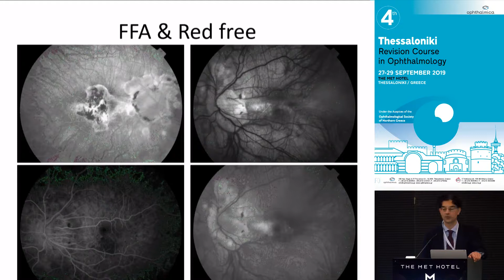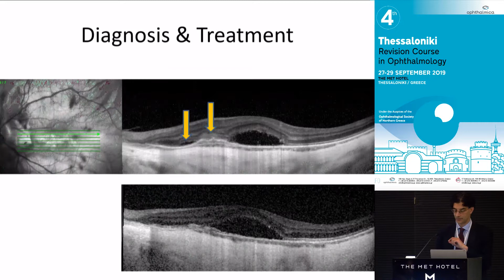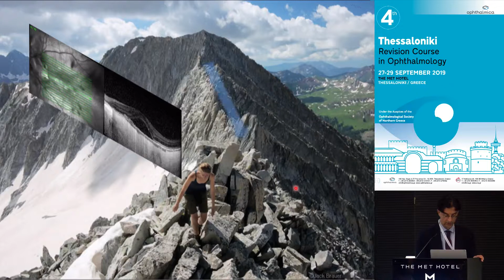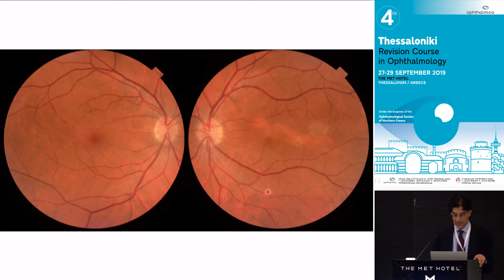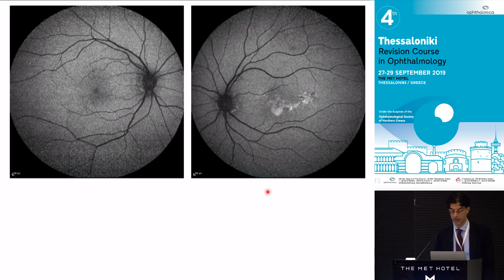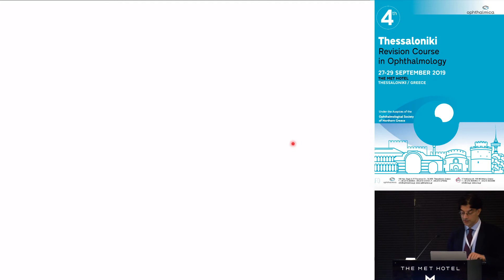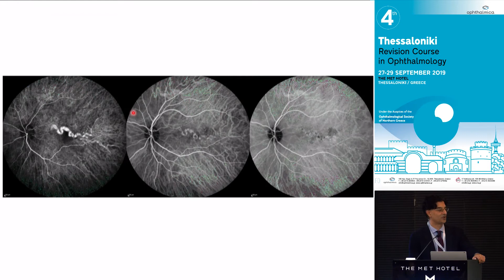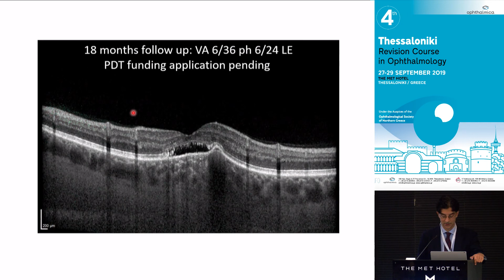A. Tufail | MEDICAL RETINA FAN Club